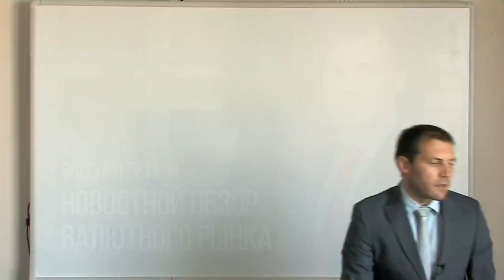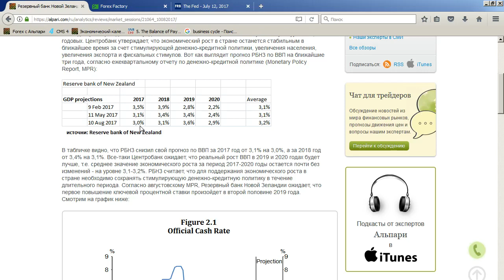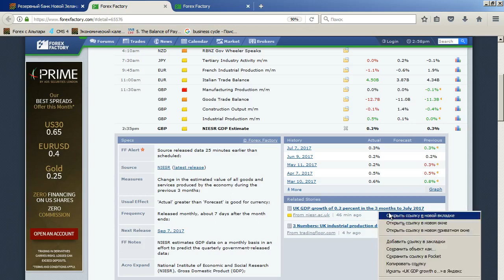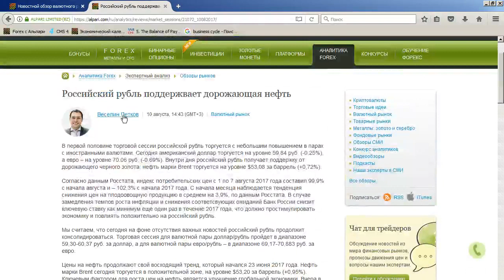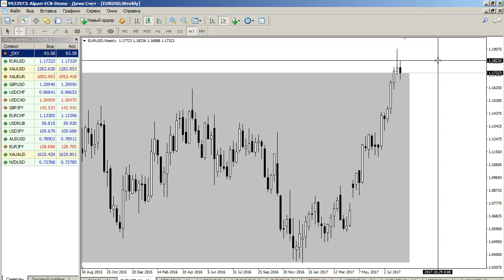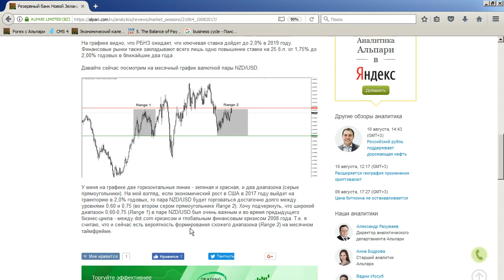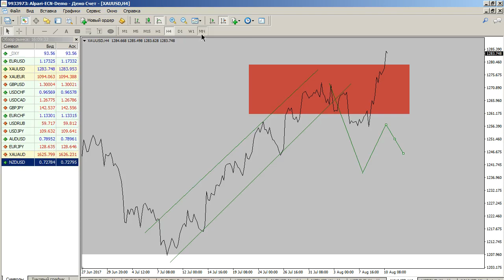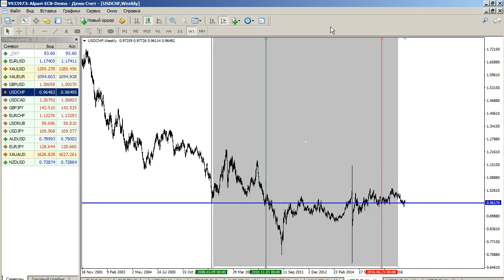Новостной обзор валютного рынка 10.08.2017